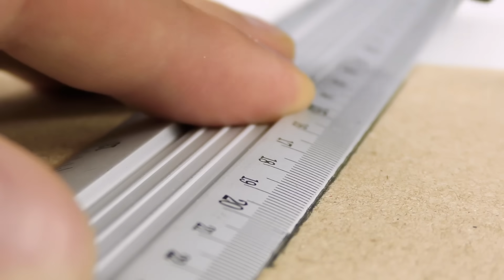How to Make Hydraulic Powered Claw Machine from Cardboard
In this video I show you how to make amazing working hydraulic powered claw machine from cardboard at home. You need cardboard, popsicle sticks, syringes, pipes and of course toys :)